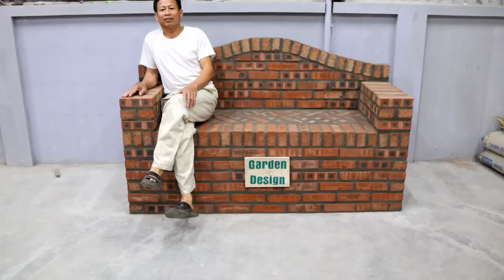DIY relaxation chair from red brick and cement